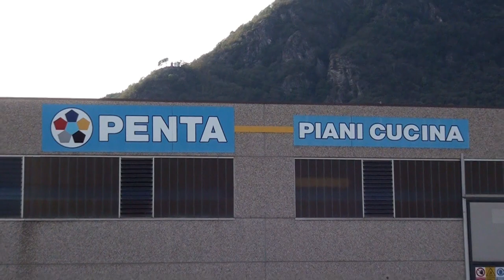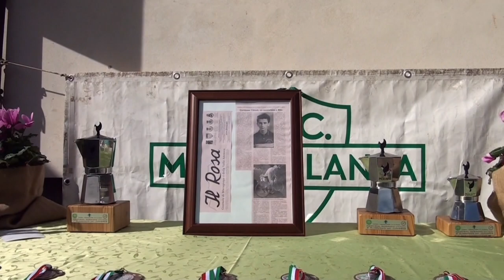VAPRIO CIMAMULERA 1° Memorial Germano Vittoni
GARA CICLISTICA categoria JUNIORES.
La stagione di questi meravigliosi ragazzi si chiude sotto lo sguardo del Monte Rosa,  nella Valle Anzasca nella Provincia del Verbano-Cusio-Ossola.
Uno dei protagonista è stato proprio il territorio, che ha raccontato la gara perfetta della Bustese Olonia e la fantastica performance di Alessandro Cattani che, anche contro il vento che ci ha accolti a Pieve Vergonte, non si è mai arreso, rilanciando ancora.
Una giornata ed una gara emozionante, penso che nel video si senta.